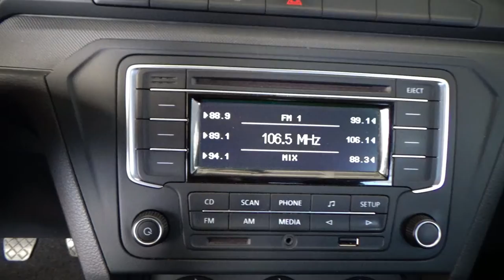Volkswagen / Gol / 2020 - 12657